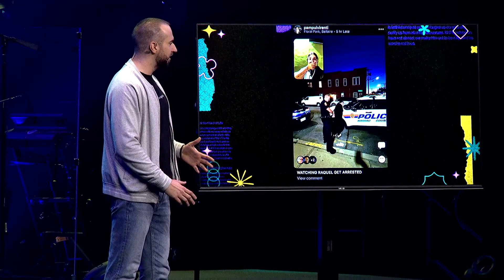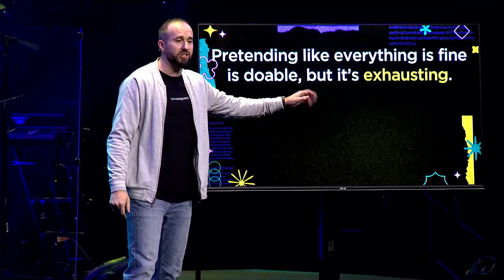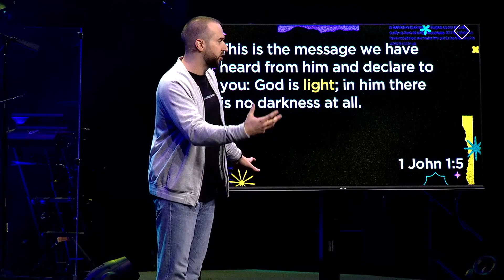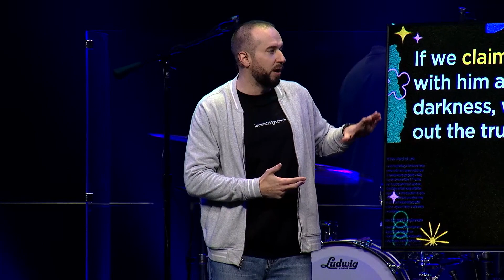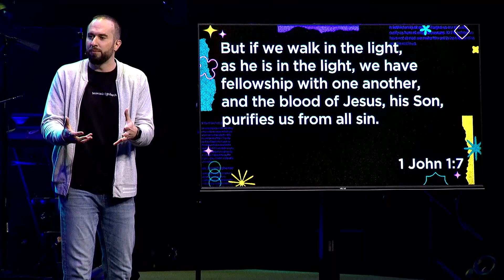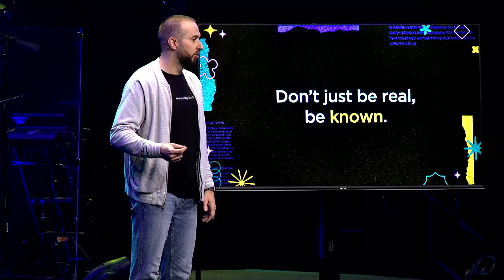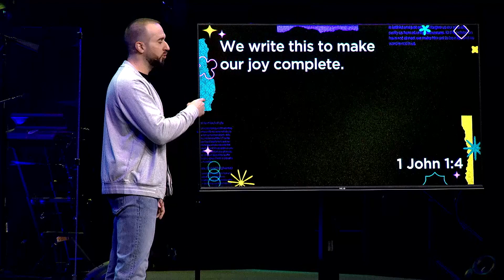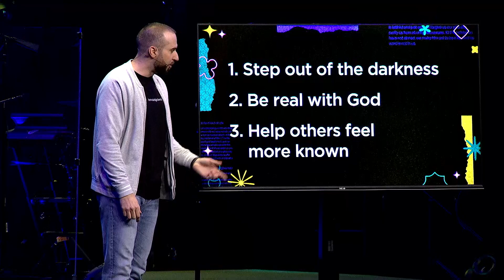1 John - Part 1